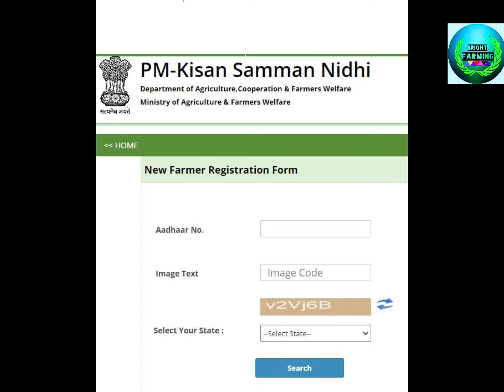जानिए कब आएगी 15 वीं किस्त खाते में। PM kisan 15th installment date 2023।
आज के विडिओ में हम जानेंगे की pm किसान सम्मान निधि योजना में शामिल किसान भाईयों के लिए खुशखबरी की बात है कि केंद्र सरकार ने 15 वीं किस्त की date तय कर दी है। आज की वीडियो में इसी पर ही चर्चा करेंगे।

घोषणा (Declaration):-
                               हमारे चैनल का उद्देश्य किसानों की स्थिति सुधारने का है। ब्राइट फार्मिंग चैनल पर किसी कंपनी या ब्रांड के किसी भी उत्पाद का प्रमोशन नहीं किया जाता है। किसानों के फायदे को ध्यान में रखते हुए ही खाद व उर्वरक, किटनाशक, खरपतवारनाशक, फफुंदनाशक और बीज के बारे मे बताया जाता है। हमारे चैनल का यह प्रयास है कि हमारे देश के किसान को किस प्रकार जागरूक और किसान का विकास किया जा सके ।

your quires:-
pm kisan 15th update
pm kisan 15th installment date news
pm kisan next installment kab ayegi
pm kisan 15th installment kab aayegi pm kisan
pm kisan new update
pm kisan 15th installment date2023
pm kisan
Pm kisan yojana 15th kist kab ayegi
Pm kisan yojana 15th kist date
Pm kisan yojana next installment
Pm kisan yojana 15th installment 2023
PmKisan
pm kisan
pmkisan 15vi kist kab aayegi
pmkisan 15th installment date
pm kisan 15th installment date
pmkisan 15th installment date 2023
pm kisan 15th installment date 2023
pm kisan payment underprocess
fto not processed pm kisan
kisan ka paisa kab aaega
kisan nidhi ka paisa kab aaega
kisan samman nidhi ka paisa kab aayega
pm kisan
pm kisan
pm kisan 15 kist kab aaega
FTO process no kyu hota hai
pm kisan fto processed yes paisa nahi aaya,
pm kisan me paisa nahi aaya,
pm kisan me state approved and taken for further process,
pm kisan ka paisa nahi aaya kya kare land seeding,
pm kisan fto will be generated kab aayega,
pm kisan fto will be generated,
fto full form pm kisan,
pm kisan fto is generated and payment confirmation is pending,
pm kisan samman nidhi payment pending,
pm kisan form pending for approval
state approved and taken for further process
pm kisan,
pm kisan form pending,
pm kisan ka paisa nahin a raha,
pm kisan 3rd installment not received,
pm kisan ka paisa bhi nahin aaya,
pm kisan samman nidhi payment pending, pm kisan paisa nahi aaya,
pm kisan samman nidhi yojana fto processed yes,
payment status payment processed
pm kisan rft signed by state for 15th installment,
Pm kisan rft signed by state New Update.
pm kisan 2023,
PM Kisan 15th Installment Date November 2023,
PM Kisan 15th Installment Release Date, सभी किसानों को नवंबर 2023 को रूपये 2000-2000 मिलेंगे,
PM Kisan 15th Installment release November 2023, pm kisan ekyc last date 2023,
pm kisan 15 kisht kab milegi,
pm kisan 15 installment November 2023,
किसानो को 15 वीं किश्त कब मिलेगी ?,
पीएम मोदी 15 वीं किश्त घोषणा,
pm kisan 15 installment hindi news,
pmkisan yojana 15 kisht,
pm kisan 15 kisht,
pm kisan November 2023

Hi i am Maninderjeet Singh